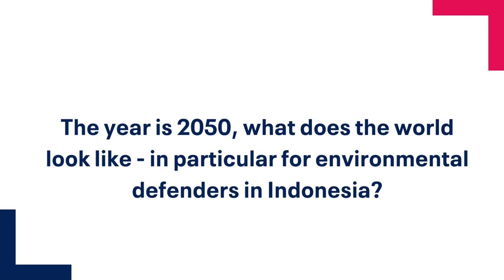Human rights defender's story: Julio Achmadi from Indonesia. (Video 1 of 2)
“People in certain areas do not need big hotels, they do not need a huge stadium, they just need the nature to sustainably live and survive”.

Julio is from Indonesia, and he works as a public interest lawyer and human rights defender, collaborating with national and international networks for a clean, healthy and sustainable environment. He achieved key goals thanks to his successful engagement with several UN mechanisms such as the Universal Periodic Review and Special Rapporteurs’ investigations and has empowered other human rights defenders worldwide.